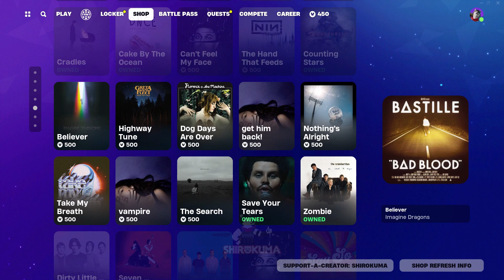Item Shop Going Backwards - Fortnite Emotes (Feb. 4, 2024)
this is another LEGO Fortnite item shop thing again

Music Lobby Used: Banger

If you wanna see improvements in my contents, please support me!
My Epic's SAC code: Shirokuma

Dreadlight-07
Kumatetsu76
Fertony
Kitoツ

Friends:
Bearuang
Yafett
FumikageKaizer
Raspiet
Mushuhardt
Le0-Wolf
Rahzor

Item shop emotes are only shown in my videos (Date might be different from other countries, item shop resets at GMT+8 8AM).